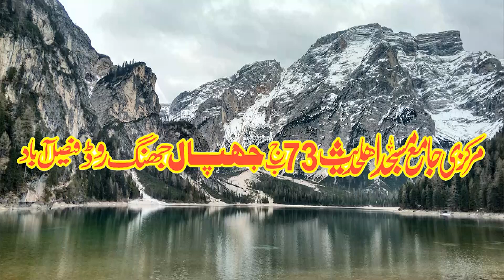Qari abdul rasheed abid | Seerat hazrat fatima | Jumma 26-08-2022 | Mudassar islamic center